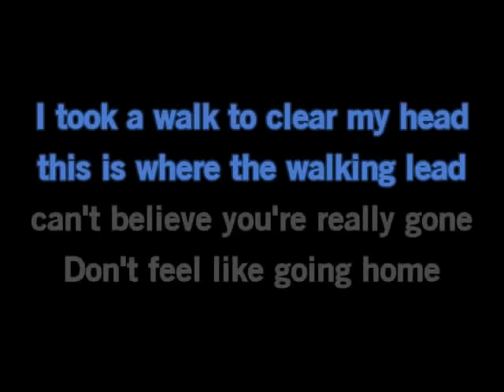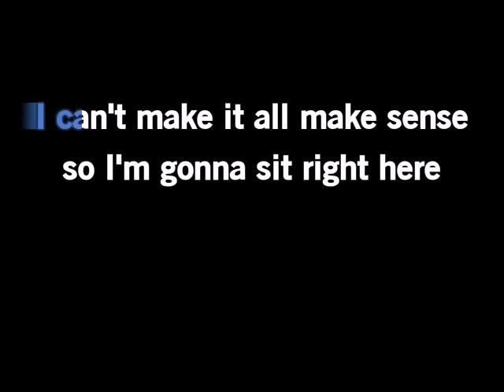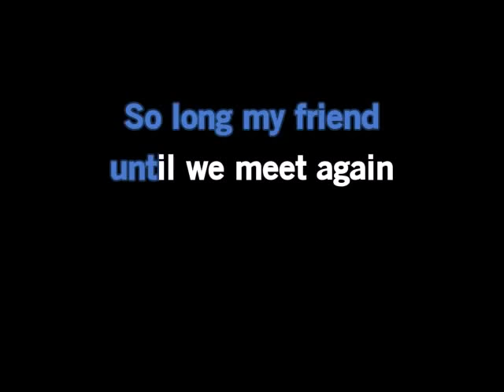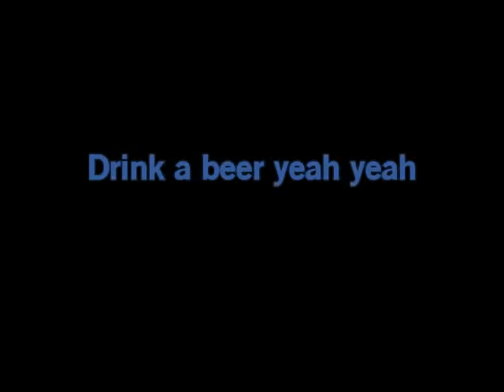Drink A Beer by Luke Bryan